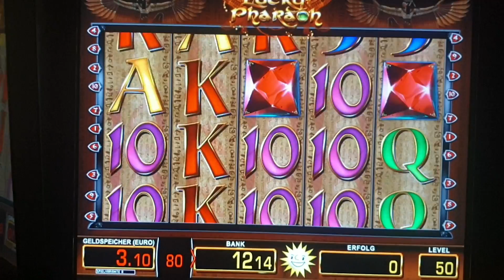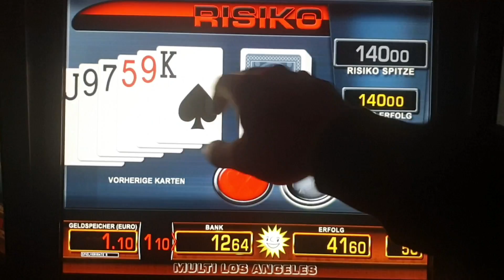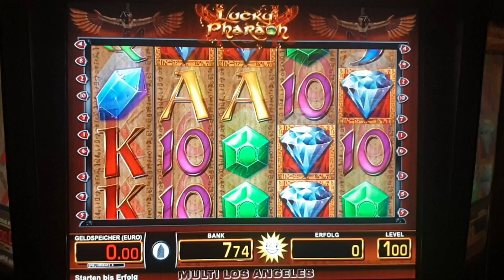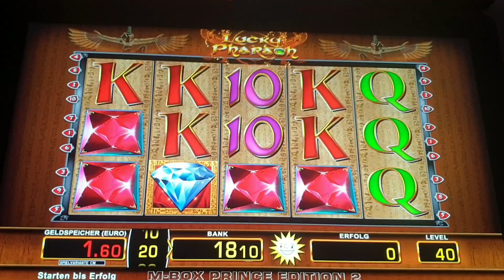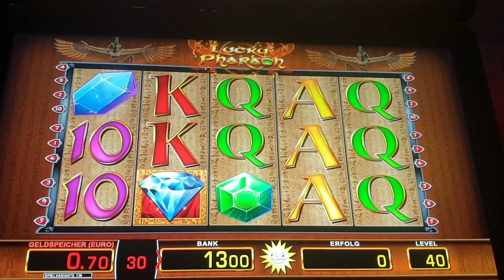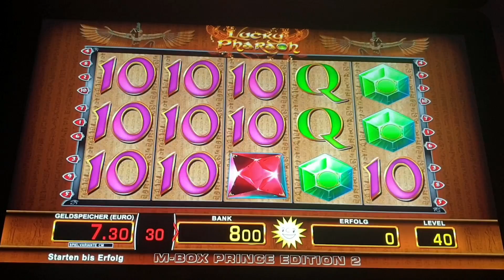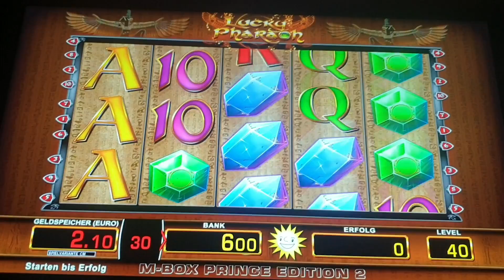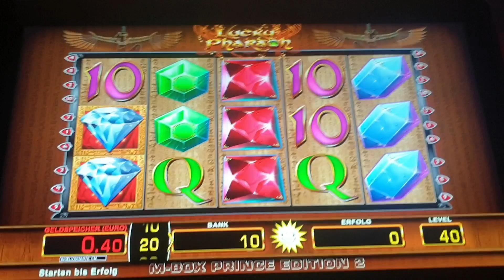Lucky Pharao💎Jeder versucht dir deine Träume auszureden, weil sie hoffen das du anfängst aufzugeben.